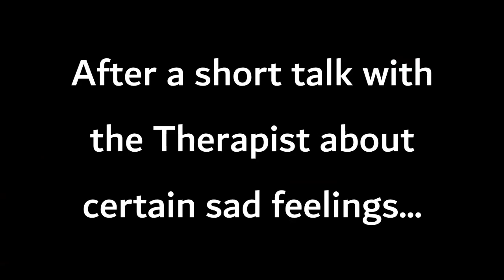Family Therapy [ Undertale ] { Gacha Life Skit } * READ PINNED COMMENT *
Edit: BIG THANKS TO DEADMAN5025 FOR FINDING THE AUDIO FOR ME TO LINK!